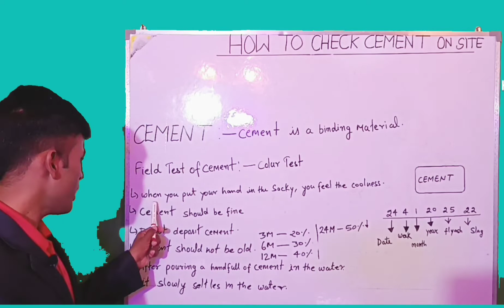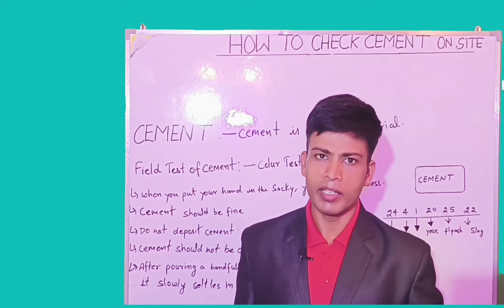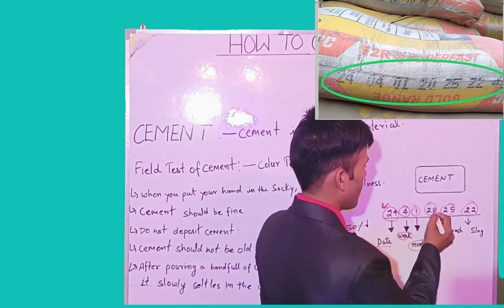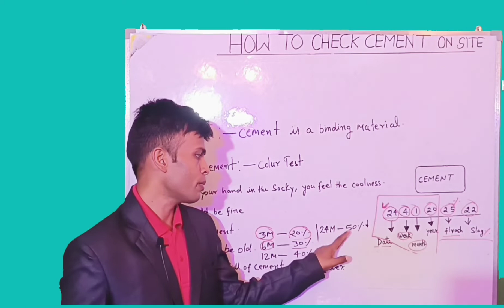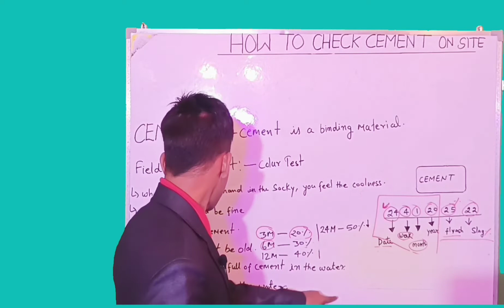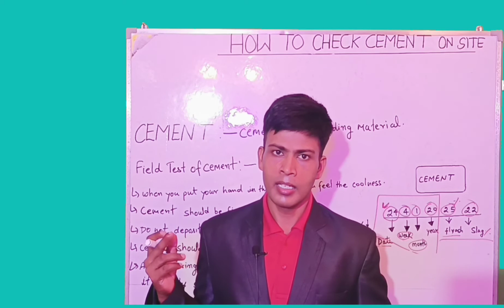साइट पर सीमेंट की जांच कैसे करें How to check cement on site.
How to know how old our cement is?
सीमेंट को साइट पर कैसे चेक करें?
How to check cement on site?
For how many months can we use cement?
कितने महीने पुराना तक हम सीमेंट यूज कर सकते हैं?

BBS Of rectangular, BBS OF CIRCULAR, BBS OF DIAMOND, BBS OF 4 LAGES STIRRUPS, BBS OF TRAGULAR STIRRUPS, d2/162 formula kaha se aaya, 1 m bar ka weight kaise nikalte hai. Unit conversion, bend deduction and value, lap length of column., BBS OF SINGLE MESH FOOTING, BBS OF DOUBLE MESH FOOTING, BBS OF CHAIR BAR, DRAWING OF CIVIL ENGINEERING AT SITE. Effective cover and clear cover, BBS OF COLUMN, BBS OF BEAM, BBS OF CONTINUOUS BEAM, BBS OF ONE-WAY SLAB, BBS OF TWO-WAY SLAB, BBS OF PILE. Surveying introduction, estimation introduction, estimation of site cleaning and sand filling, BS, FS, IS, MSL, reading of level staff., level transfer by Auto level, estimation of footing concrete, footing shuttering, pedestal column concrete, pedestal column shuttering. Level transfer by level pipe. Engineering helmet, estimation of back filling, one line brick work for ground beam, profile levelling of road, estimation of dpc, bitumen coat,